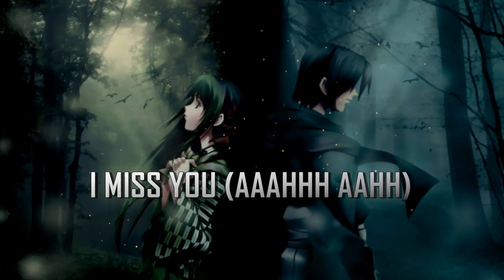Rayvanny ft Zucchu - I Miss You (lyrics)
Rayvanny ft Zuchu - I Miss You lyrics